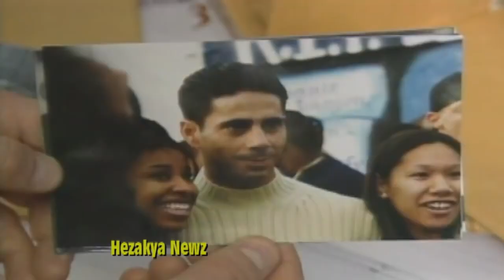1999 THROWBACK JOEY MERLINO